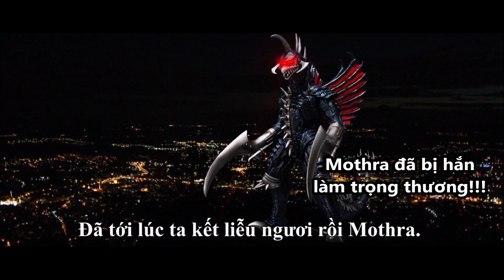Trailer "Godzilla và những người bạn trên đảo quái vật #14: Mothra vs Gigan"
Tập 14 sẽ được xuất bản vào thứ 6 tuần này lúc 18h30, hứa hẹn sẽ có nhiều kĩ xảo hoành tráng và thời lượng dài hơn.
MỌI NGƯỜI NHỚ ĐÓN XEM NHA !
CHÀO MỪNG MỌI NGƯỜI ĐẾN VỚI GODZILLA CHANNEL VIETNAM !
Kênh của Ad chuyên làm về Godzilla và các Kaiju khác. Mọi người hãy ủng hộ cho kênh ngày càng phát triển nha.
Trong qua trình làm YouTube thì có thể Ad sẽ mắc những sai lầm trong việc cung cấp thông tin nên có gì thì mọi người hãy báo cho Ad biết vì Ad cũng cần học hỏi ở mọi người rất nhiều.
LƯU Ý: Kênh của Ad lấy thông tin hầu hết ở những các nguồn khác nhau nên nếu có vần đề gì về bản quyền thì mọi người hãy liên hệ với Ad thông qua trang Facebook Godzilla Channel Vietnam

© VIDEO TRÊN KÊNH THUỘC SỞ HỮU CỦA KÊNH YOUTUBE GODZILLA CHANNEL VIETNAM - KHÔNG ĐƯỢC RE-UP MÀ KHÔNG CÓ ĐỒNG Ý CỦA KÊNH.